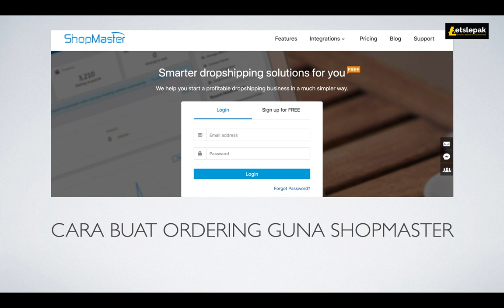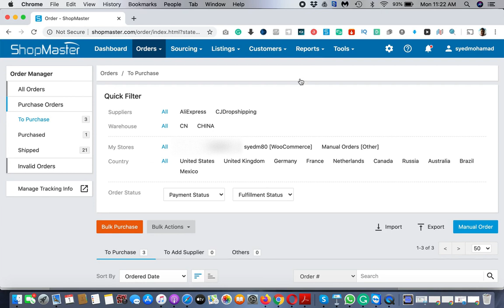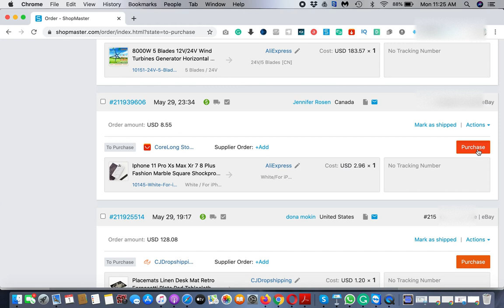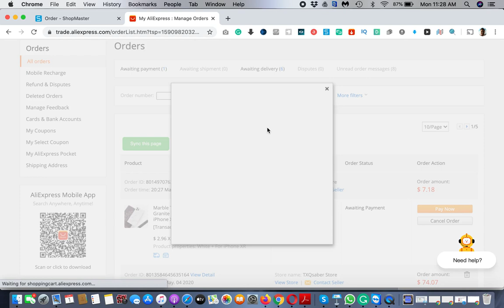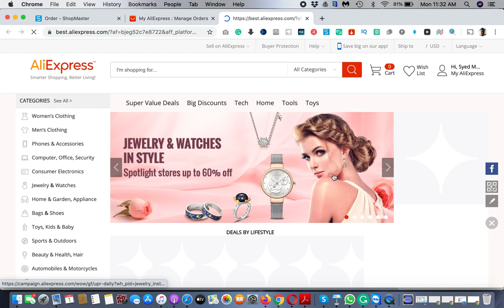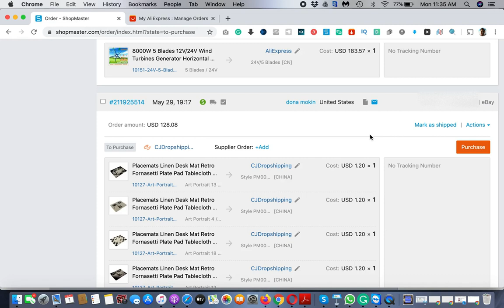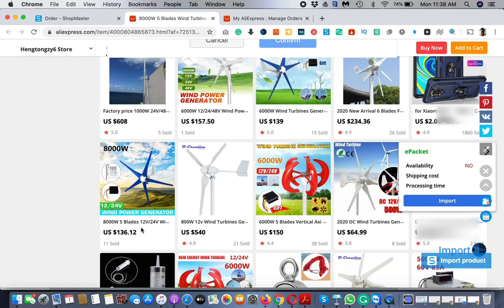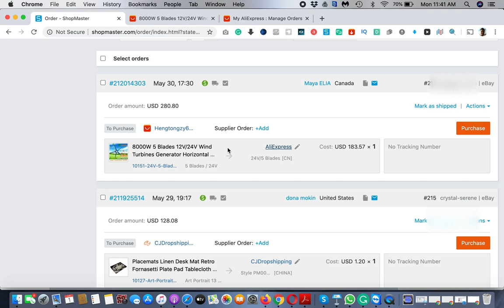Cara Buat AliExpress Ordering Bila ada Sales di eBay